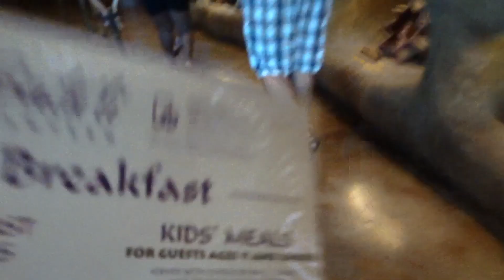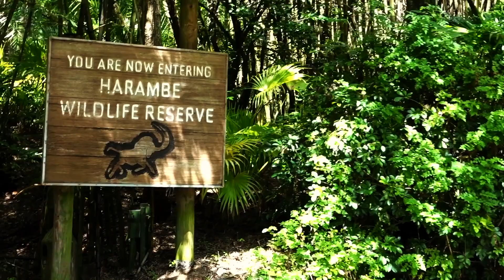Disney Animal Kingdom Vlog